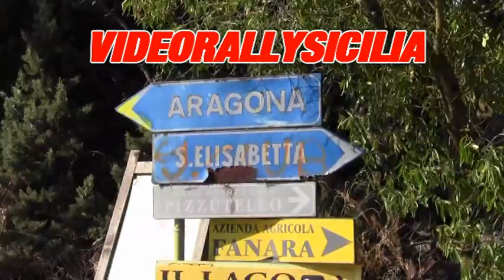RALLY TEMPLI FABARIA 2016...LO SHOW !!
VIDEORALLYSICILIA  sulla Muxarelo lo spettacolo è sempre garantito...anche se per ritornare a parlare di mundialito è meglio aspettare la prossima edizione